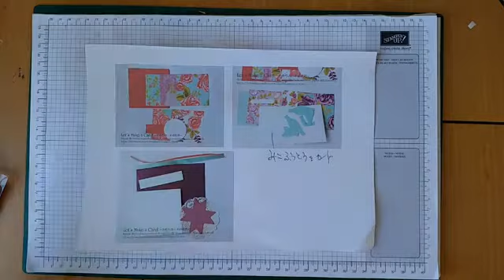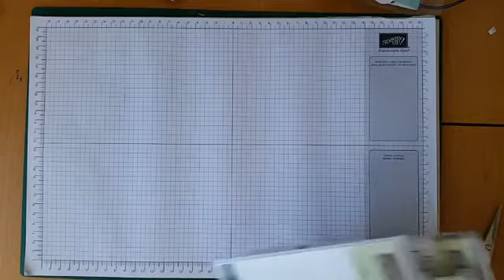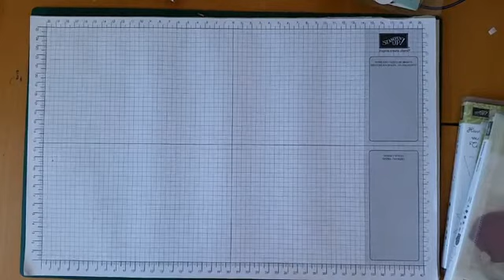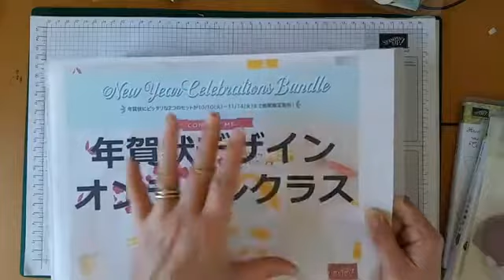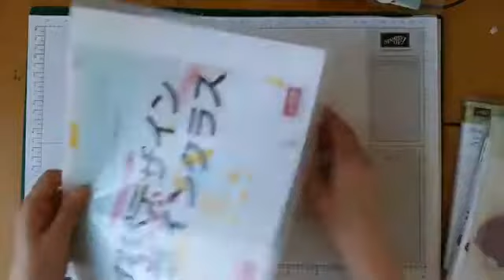スタンピンアップ公認デモンストレーターウェラード里美がお送りする2017年10月お買い物プレンゼント中身発表！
2017年9月29日フェイスブックライブでご紹介したお買い物プレンゼントの内容と10月11月オンラクラス指定スタンプセット発表ビデオです！
2017年10月一杯にウェラード里美のスタンピンアップオンラインストアで5000円以上お買い上げの方に差し上げるプレゼントです。金額が増えるにつれて中身も増えますよ。
今月のオンライクラスも同時受講。詳しくはこちらをご覧ください。
スタンピンアップジャパン商品購入はこちらから